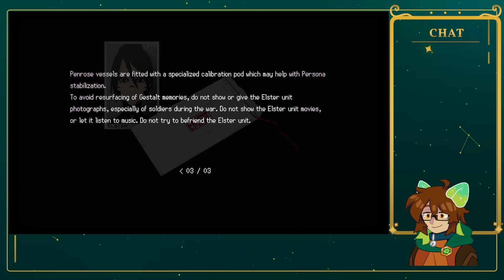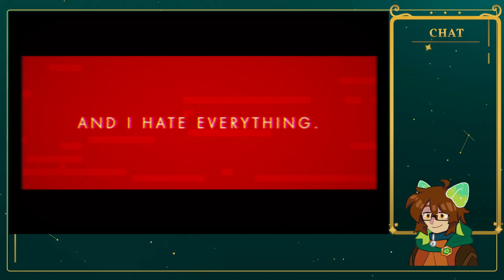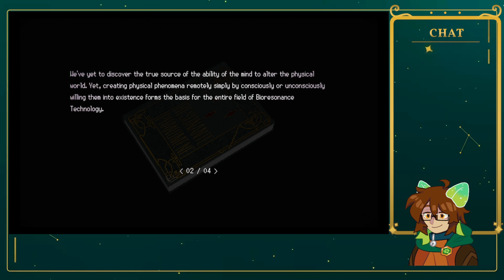Sending SIGNALIS: maybe I can play for more than an hour this time (MODDED)